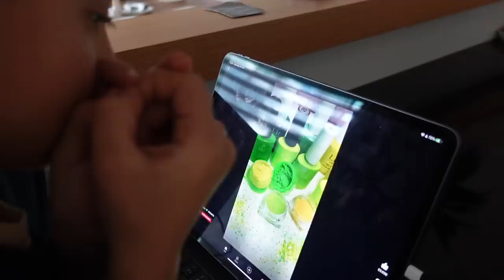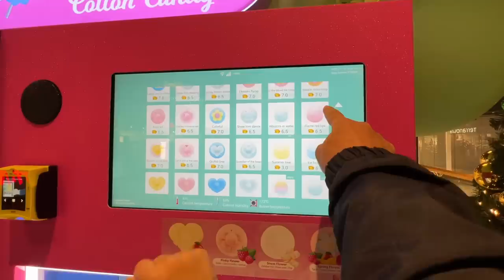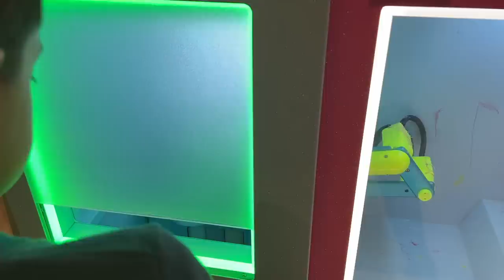ВЛОГ / 😏ТАКОГО МЫ НЕ ОЖИДАЛИ / 😩ПЛАСТИКОВЫЙ КАТОК / 19.11.22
ВЛОГ .ТАКОГО МЫ НЕ ОЖИДАЛИ ПЛАСТИКОВЫЙ КАТОК